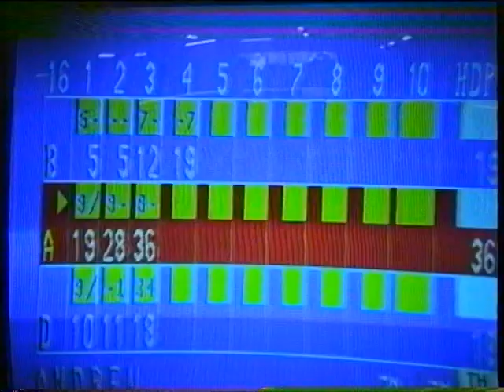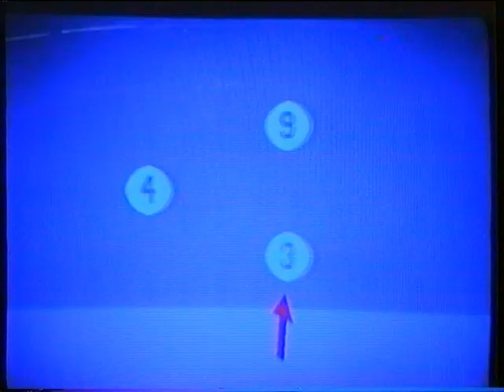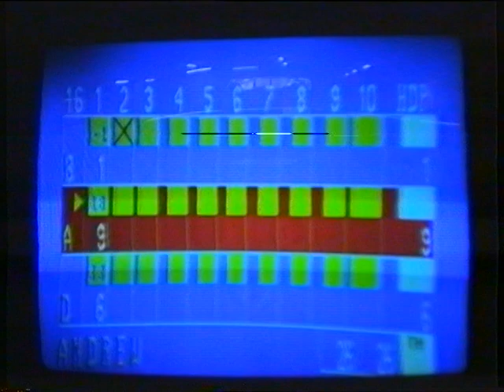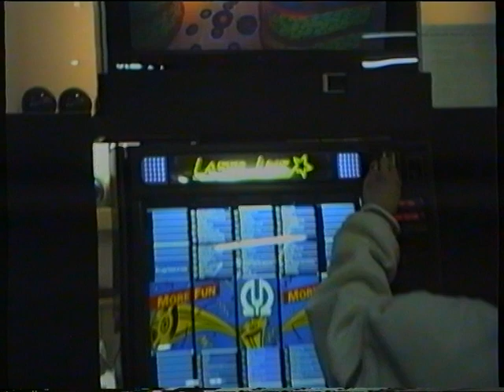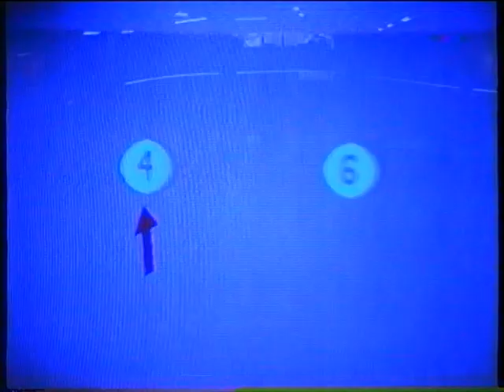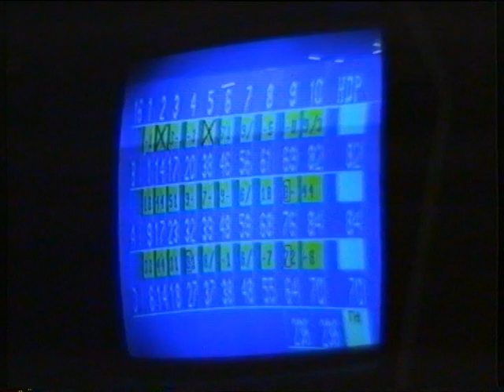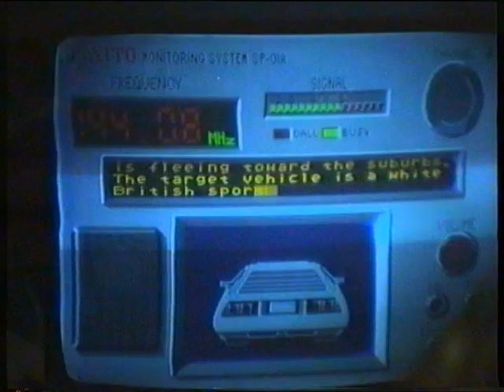Marlene Conway's 50th Birthday